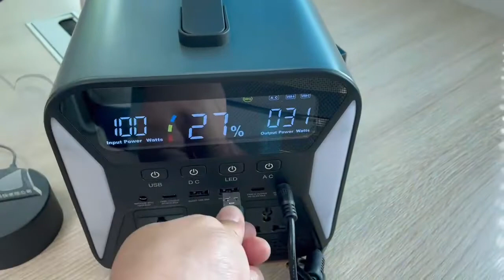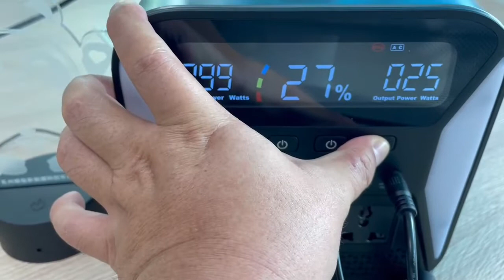iSun Portable Power Station,UA301,Solar Panel,Solar Power Station, Portable Solar Generator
iSun Portable Power Station,Solar Panel,Solar Power Station, Energy System / Portable Solar Generator